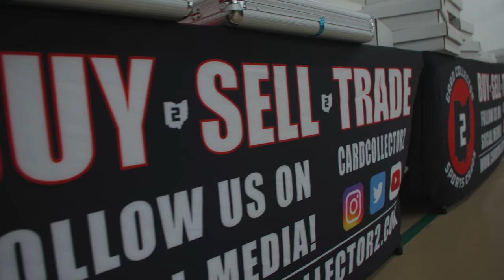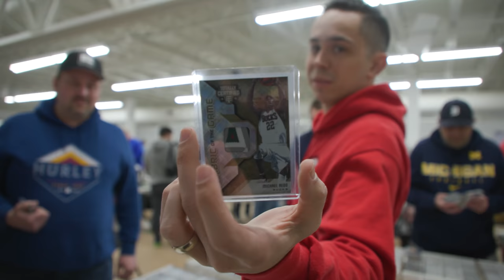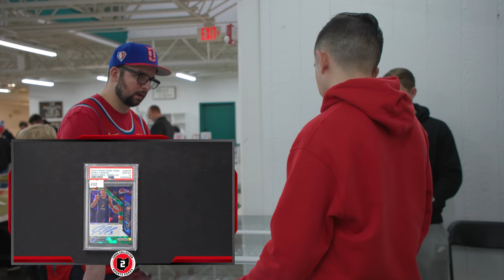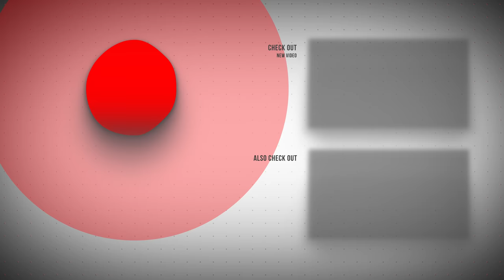WE BOUGHT A DEALERS ENTIRE TABLE 🤯 SHIPSHEWANA CARD SHOW DAY TWO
This past weekend we took a trip to the Shipshewana card show. This show is run by our friends over at @bee_sports on Instagram. They do a FANTASTIC job with this show! Outside of the national, this is typically the only other show we set up at. Saturday was a day full of BUYING! We were able to buy tons of cool stuff ranging from football, basketball, and baseball, to F1, and soccer.